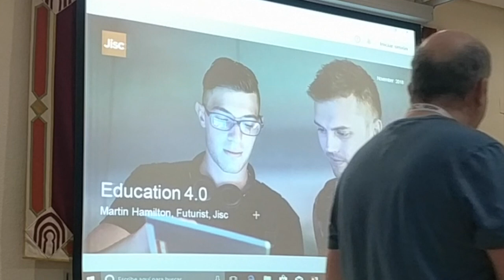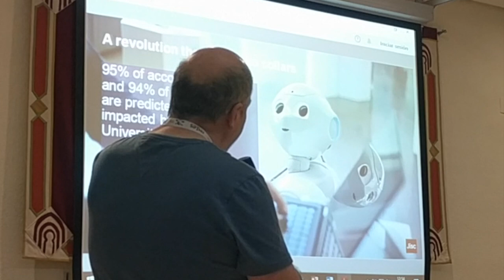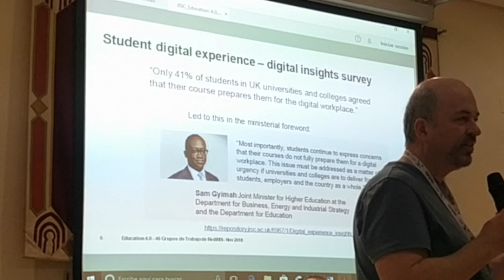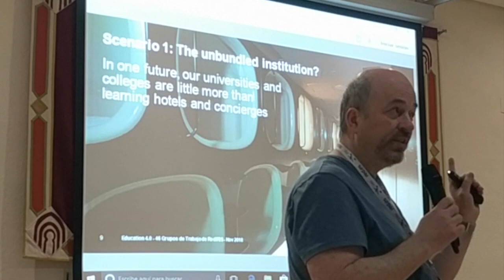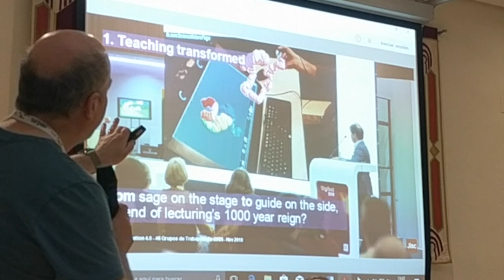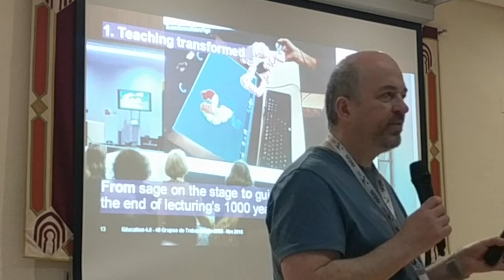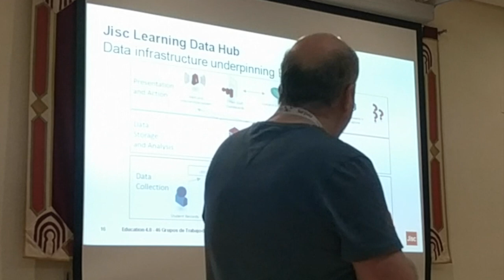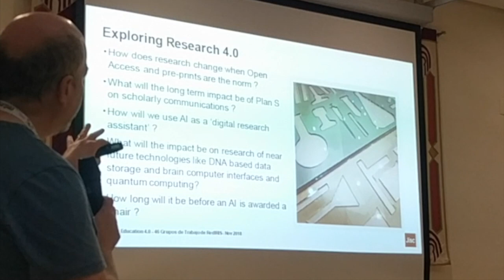Education 4.0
How will fourth industrial revolution technologies like robotics and AI transform teaching and learning? In this talk for the RedIRIS working group conference in Ciudad Real I explain how Jisc are building new data and analytics services on top of the Janet network, and how these could form the infrastructure for what the next wave of edtech enabled teaching and learning, which we are calling Education 4.0